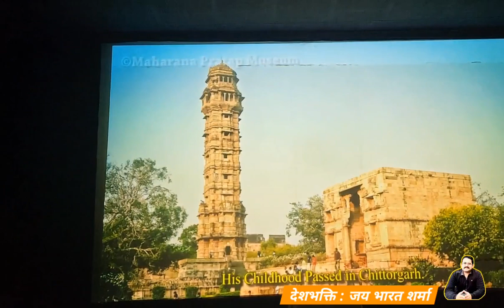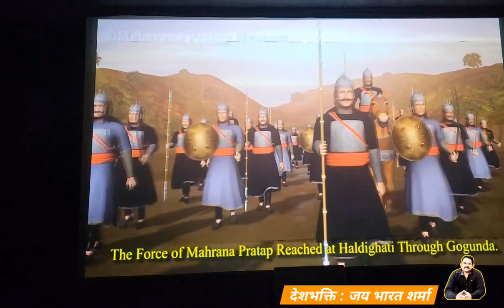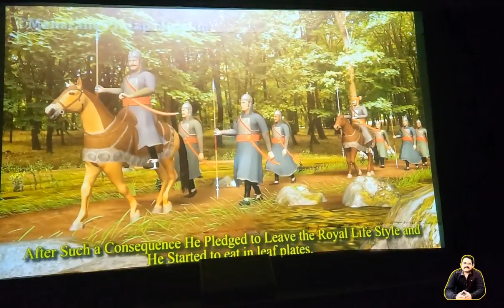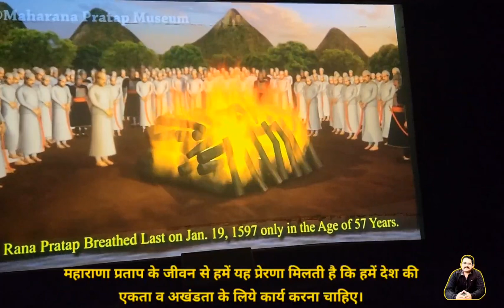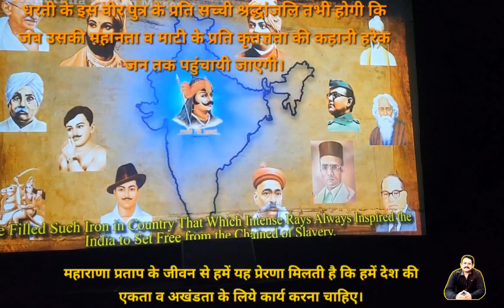महाराणा प्रताप की वीरता के अध्याय || King of Mewar